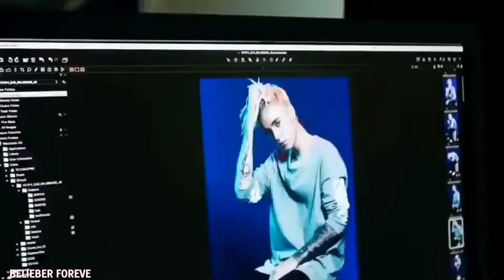Justin Bieber || official remix video song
Follow here..
Follow justin...